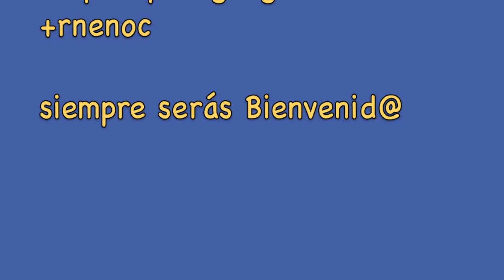Gorro Puntada en Ondas Unisex, parte 2 de 2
"Aprende como" o realízalo PASO A PASO. Déjate Atrapar por tu Talento. Tejido, Costura y Reciclaje. ES FÁCIL. CREA y sorpréndete del talento que llevas dentro.  NO quedes fuera, tenemos mucho más por compartir completamente gratis.
Ya somos +150 MIL SUSCRIPTORES. ÚNETE AHORA para que seamos más!!!